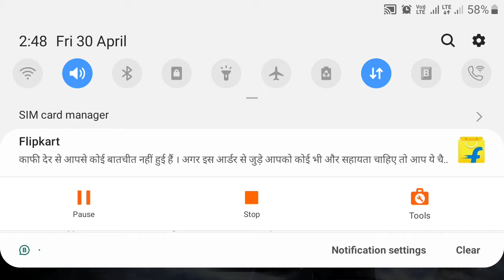supper game play MG nawam Gamers with free Fire and 250 ka ridim kod ha in description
49CFJMWWVDMSPHTS